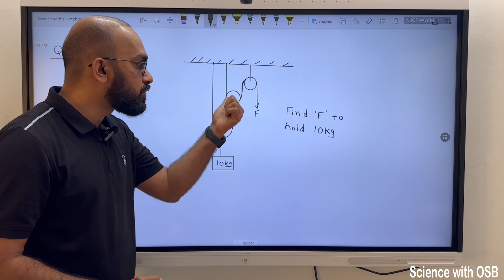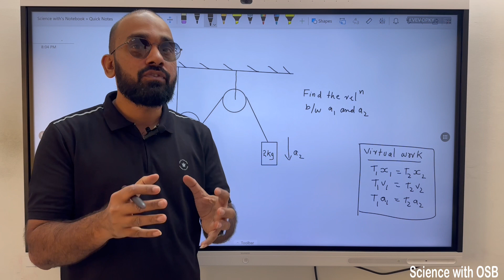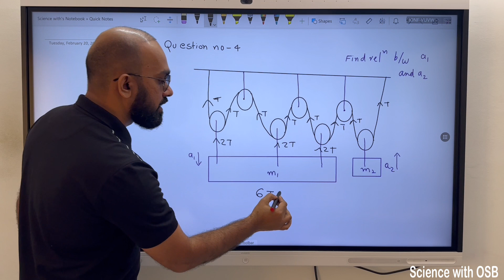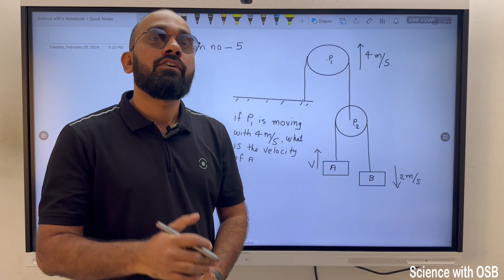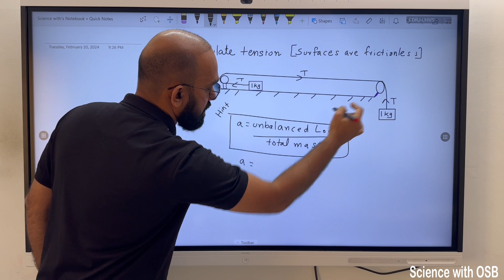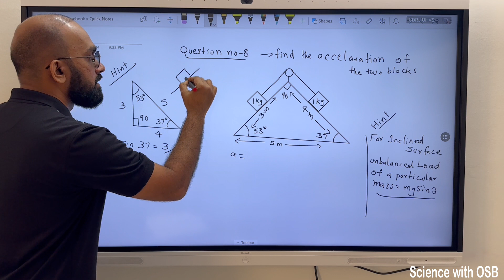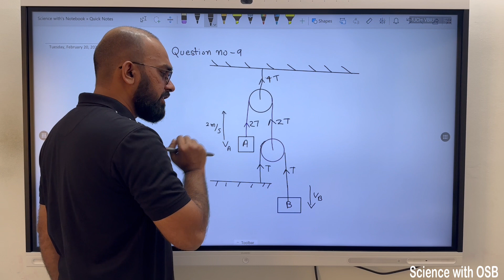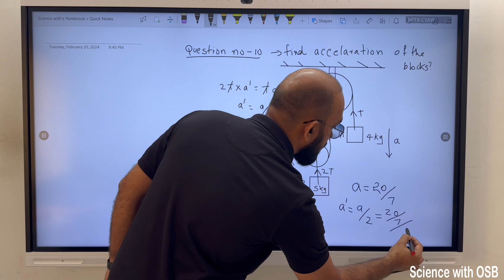Combined pulley-solving tricks in 10 secs | JEE | NEET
In this video we will be discussing about some very important short tricks for solving combined pulley and connected system questions from the lesson laws of motion of class 11,physics.Hope this will be helpful to all students who are preparing for JEE/NEET and other competitive exams.